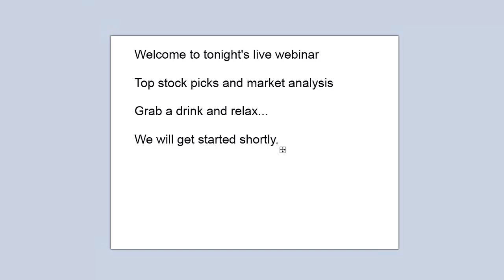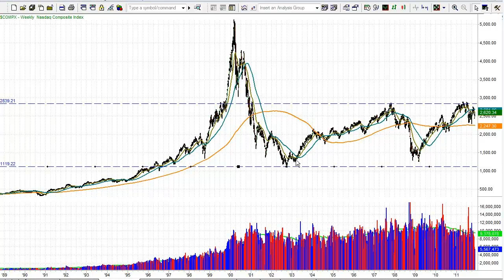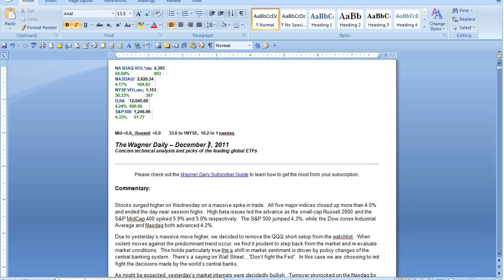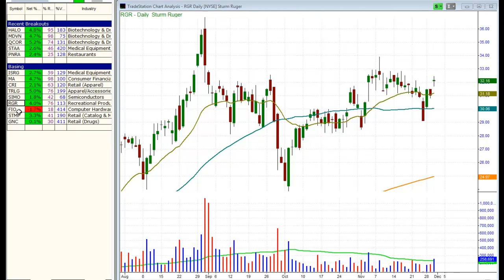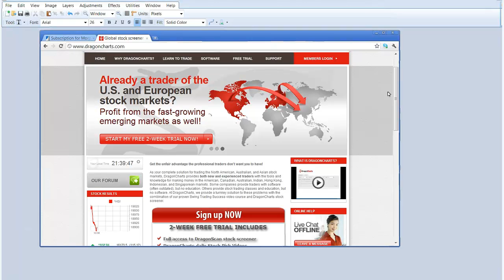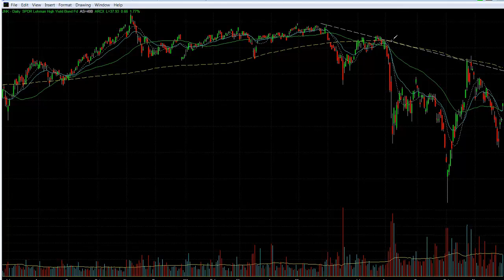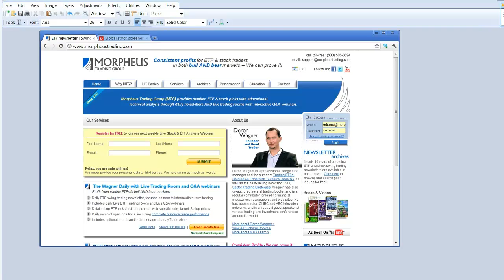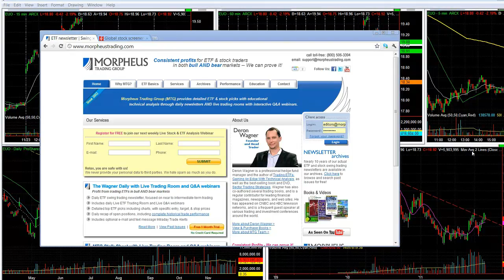Top U.S. stock picks and broad market technical analysis - Swing Trading Education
Description below...

On November 30, 2011, we presented a live online webinar, where we presented a technical, objective look at the state of the broad market, as well as potential stock setups to monitor in the coming days. This is a recording of that swing trading education live webinar.